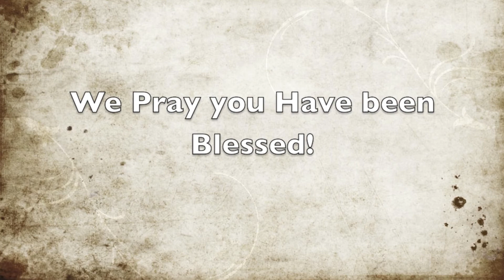Espresso shot 1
Giving our strengths to you, in the time it takes to drink a cup of coffee.